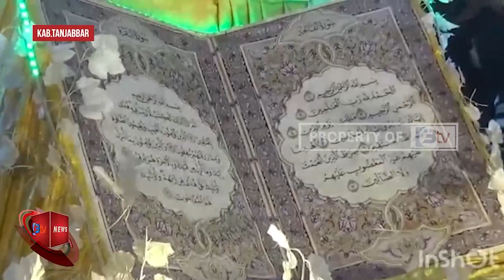FESTIVAL ARAKAN SAHUR DI KABUPATEN TANJABBARAT BERLANGSUNG MERIAH